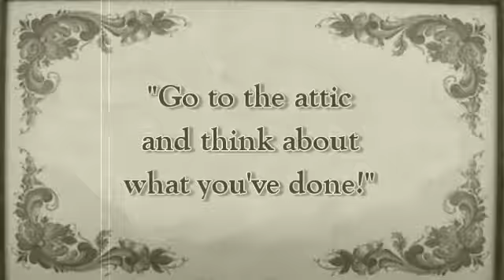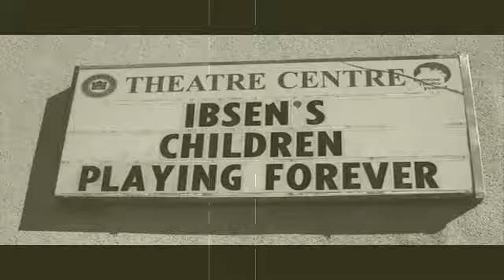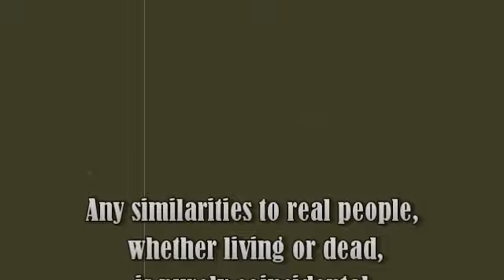Ibsen's Emigrants_part2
Augustana Drama Final Project. Silent film documenting a time after Ibsen's Children.